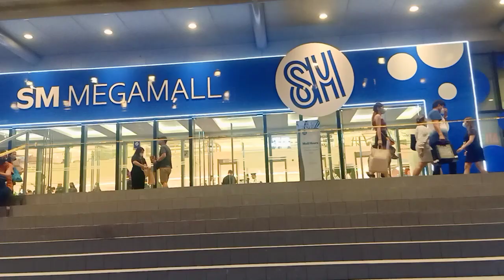first time ko naka gala dito sa sm ang laki pala relate ba kayo..